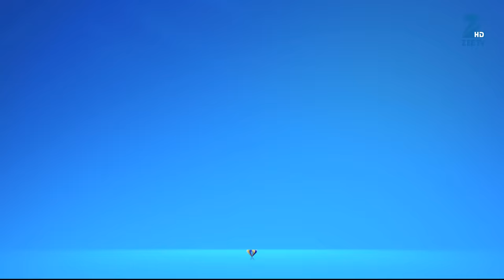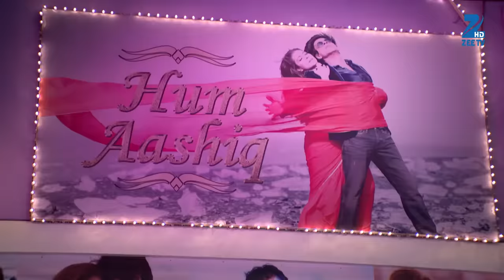Leela को क्यों शक़ हुआ घर में चोर होने का? | Tashan E Ishq | Episode 160 | Zee TV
Leela को क्यों शक़ हुआ घर में चोर होने का?